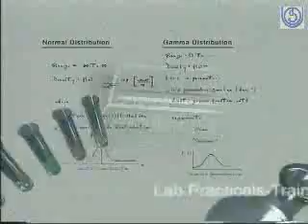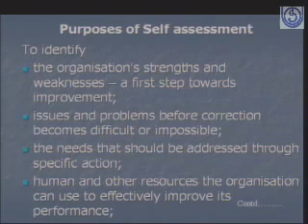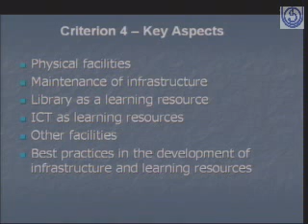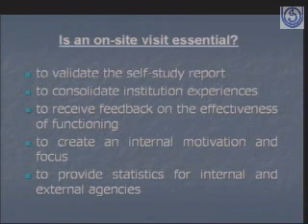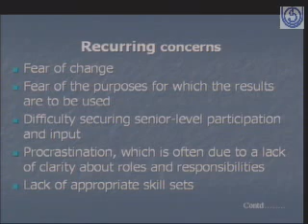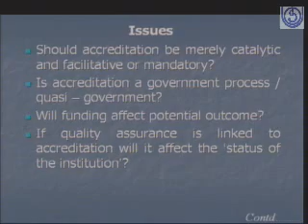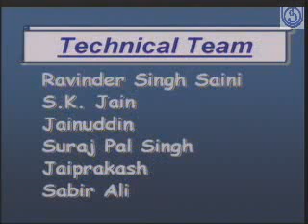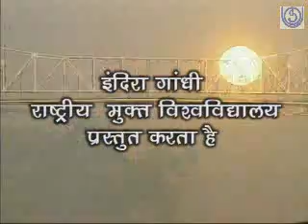Quality Control in Higher Education NAAC